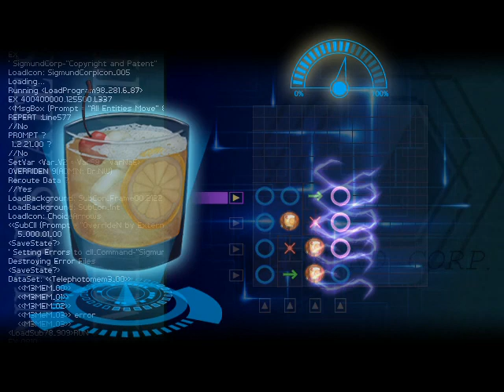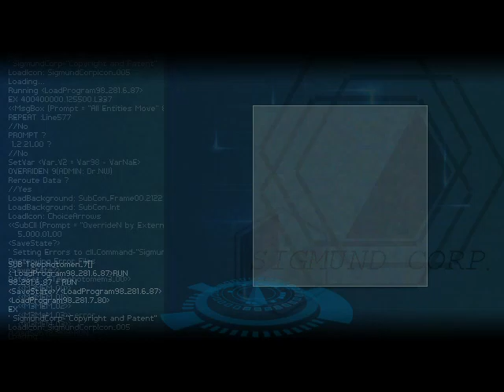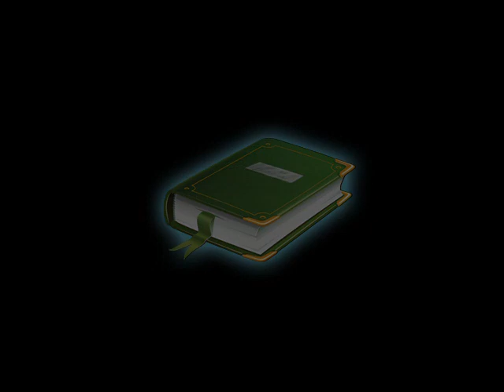Finding Paradise Play-through Pt 5 (No Commentary)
16 just held such better days